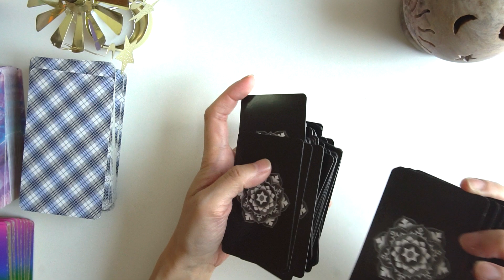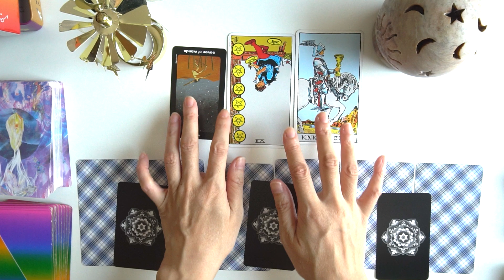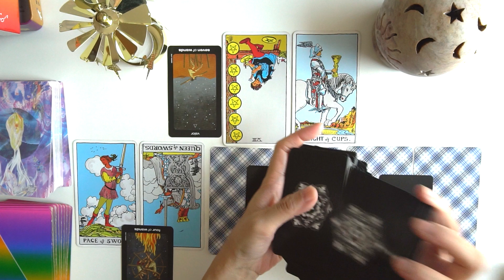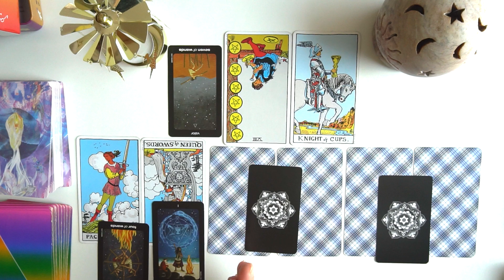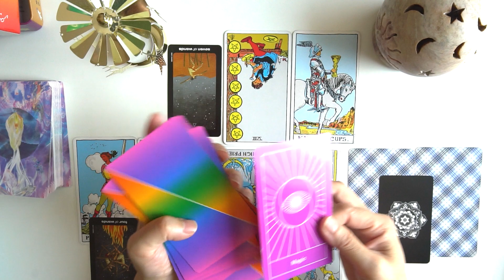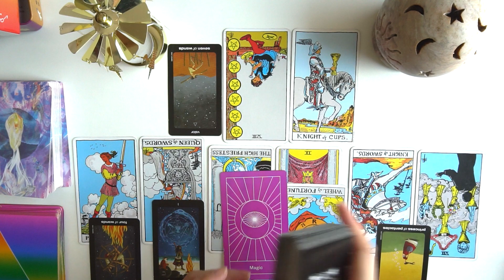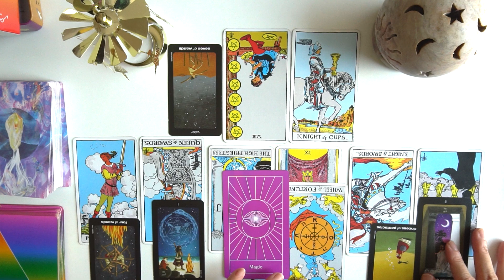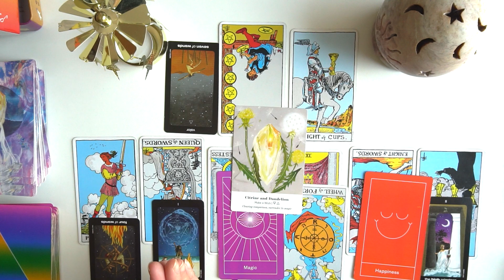《乙女座♍️2024 8月後半》フッと楽になる！恵まれた環境に気づけてさらに高みを目指せるとき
TIME STAMP
0:00　オープニング
0:16　シャッフル
4:10　リーディング
6:25　全体運
9:29　仕事運
13:33  恋愛運

とても励みになります。どうぞよろしくお願いします◎

あくまでも自己責任で、自分軸で楽しみ下さい😊ピンとこない箇所はスルーされて下さいね。月星座を観てみるのもオススメです。

⚠️コメント内容に宣伝や不適切な単語、見た方が不安や不快に思う内容、URL等があれば自動排除されますので使用しないで下さいね。基本的に返信はしておりません。

楽曲提供
ミチシルベ/馬場桜佑